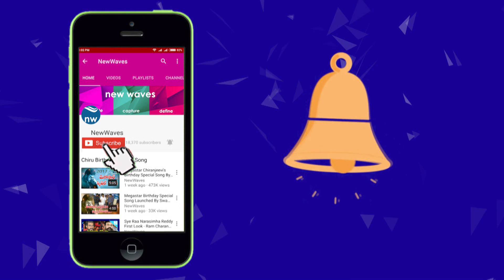గుంటూరు లో మోడీ పెట్టిన సభ వెస్ట్ | Ka Paul Comments on PM Narendra Modi | New Waves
Ka Paul Sensational Comments on PM Narendra Modi